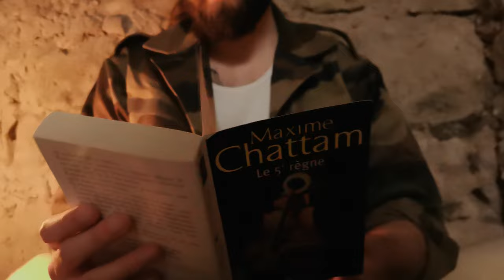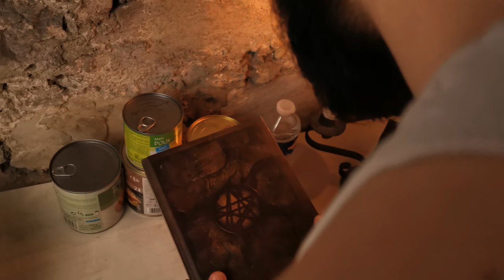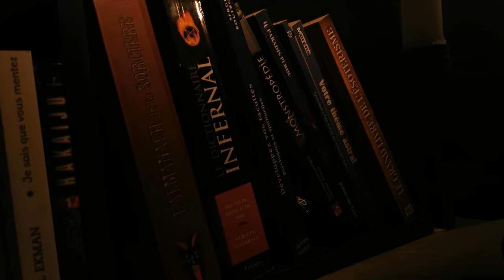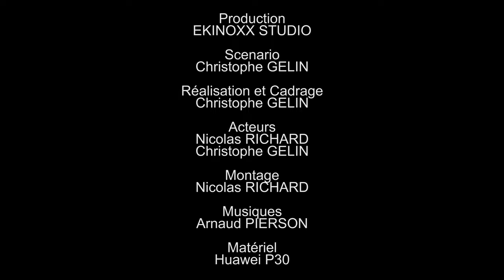NAMRU (Thriller - Court Métrage)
Faire un court métrage en 36h avec un téléphone? Challenge accepté !
On a tenté de participer au concours de court métrage d'In the Panda !
Bon, on a perdu, évidemment, on s'y est pris à l'arrache et au dernier moment, mais c'était cool !
Si vous avez aimé Marukka, vous allez adorer Namru !